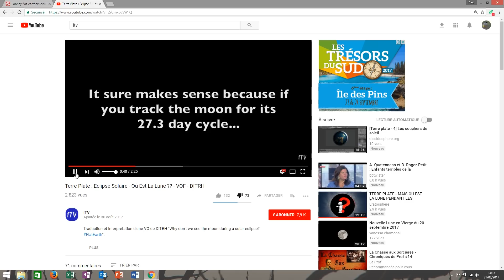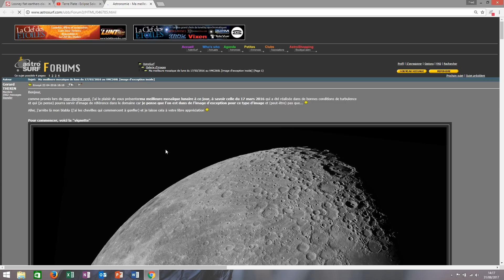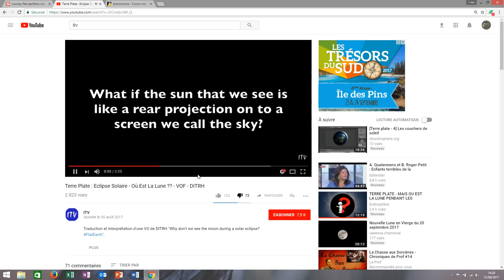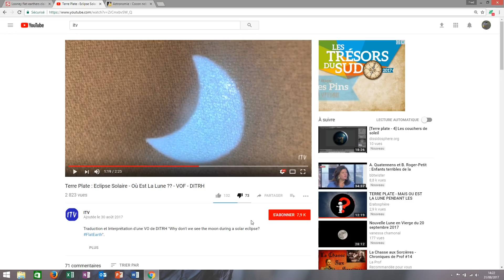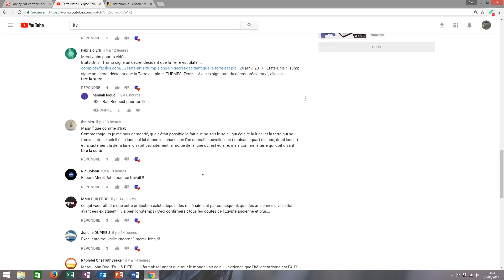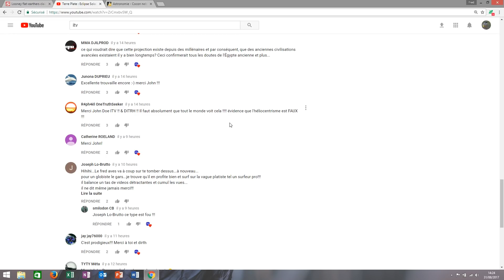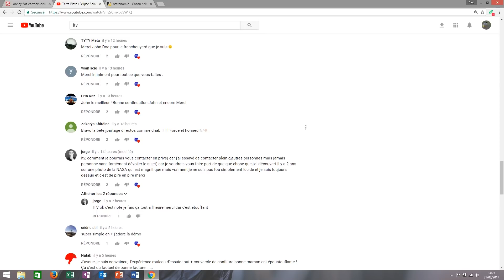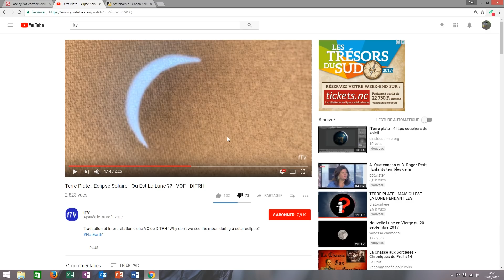Eclipse totale de logique en platosphère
Dernière vidéo d'ITV où il semble avoir perdu totalement toute notion de logique élémentaire. Les commentaires publiés sous sa vidéo semblent indiquer que la contamination est plus importante que prévue et dégrade également l'esprit critique de ses ouailles.

Aspect de l'éclipse au Canada en différents lieux au moment du maximum